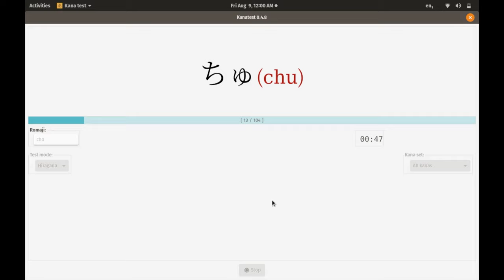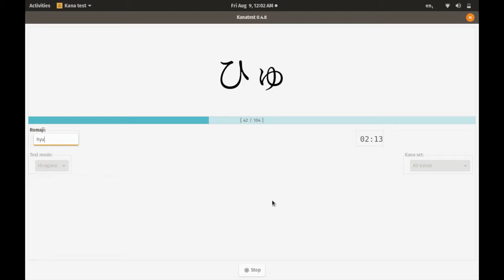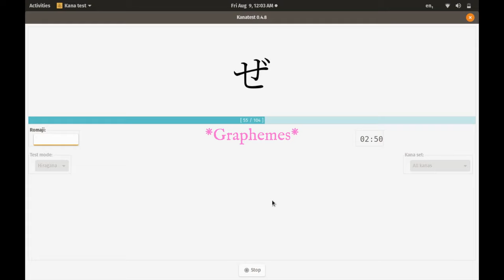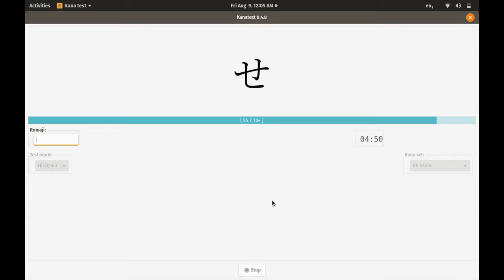KanaTest Gameplay on Pop OS [Moribund Institute]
See POP OS you can install an iso file that is tailored to ye Intel or Nvida graphics very cool. Also very good with lutris -- I still prefer Manjaro i3 and Linuxmint though.